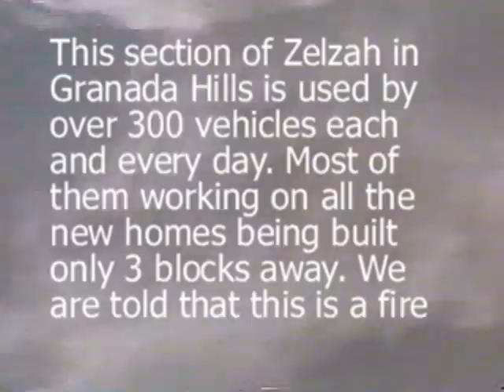Greig Smith Granada Hills Councilman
Greig Smith brings Granada Hills more holes.